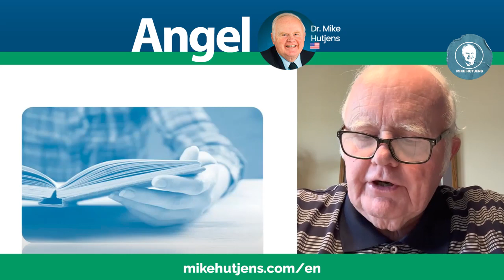Robotic Milking (AMS) Research Report: Benefits & Challenges with Dr. Trevor DeVries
Dr. Trevor DeVries from the University of Guelph shares the advantages of this technology, which includes increased milk yields and improved animal welfare!